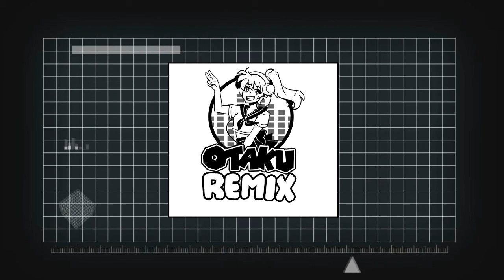The Otaku Remix Podcast #45 - Fighting games, waves and yakuza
FIRST PODCAST of 2021. Back from our extended break and we're talkign about 3rd strike tournaments, new 2021 series', the Yakuza play like a dragon game and the darling 2019 feature film, Ride your wave. All that and more on this episode of the Otaku Remix Podcast!